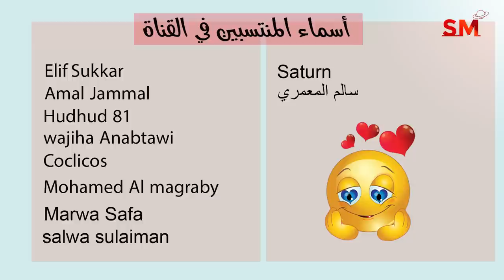توقعات الأبراج اليوم الإثنين 12 كانون الأول - ديسمبر 2022 سعيد مناع